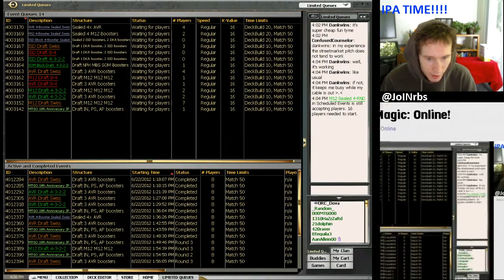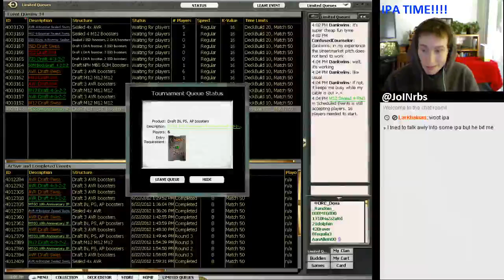Drafting IPA on Magic: Online! Pt 1/2